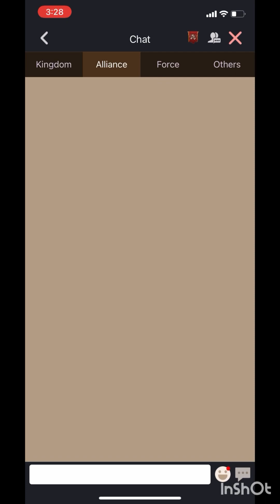Clash Of King : KD 56 Solo & Rally In 800ml power